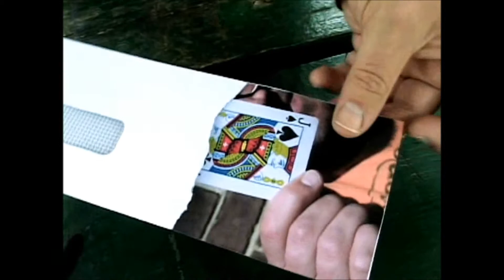insider gimmicks and dvd by jay sankey dvd